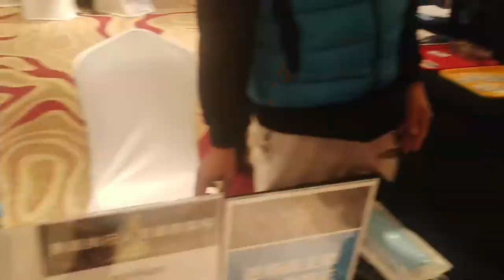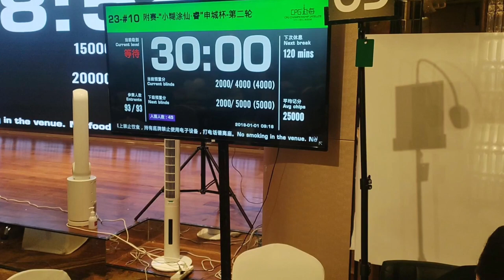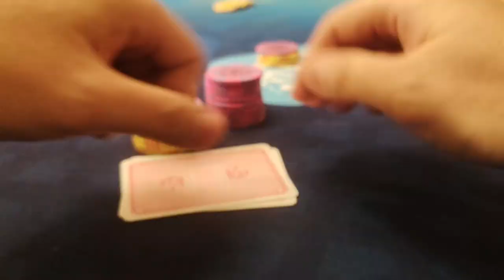第一次大型锦标赛钱圈经历，偷拍也要冲冲冲！| Poker Vlog EP20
Poker Vlog EP20
德州撲克手牌分享